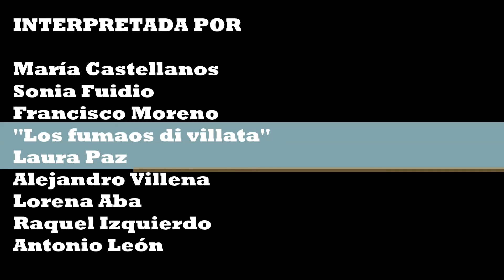BIOLOGÍA & INGLÉS - Biology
Alumnos de 4º ESO han realizado unos vídeos de Biología en Inglés.